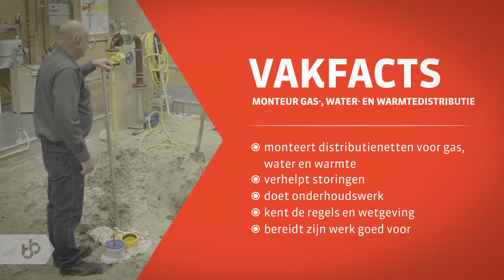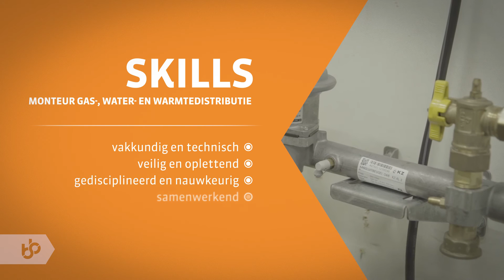Praktijkleren: Monteur Gas-, Water- en Warmtedistributie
Als Monteur Gas-, Water- en Warmtedistributie onderhoud en repareer je gas-, water- en warmtedistributienetten.